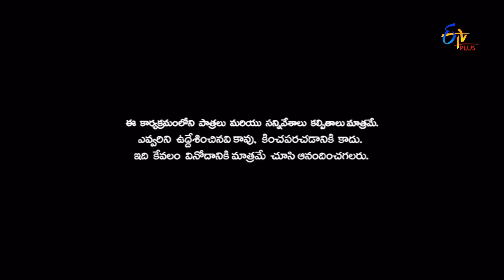Pataas - 28th December 2015 - Full Episode 32 - ETV Plus